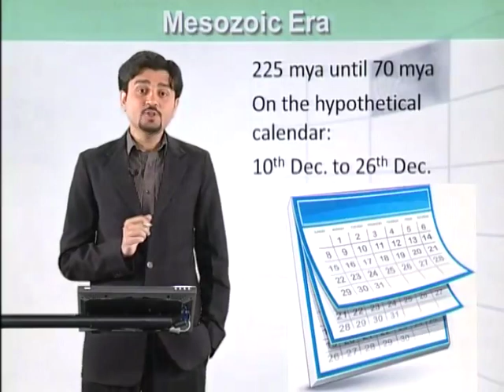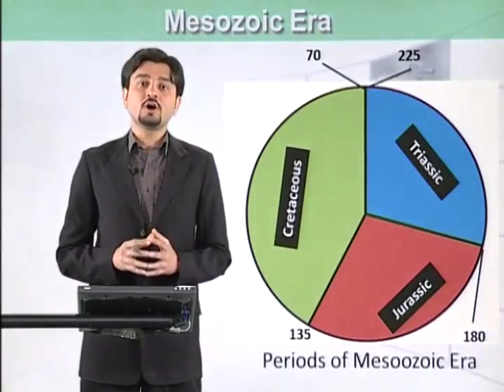Biology- Fsc Part 1 Chapter 1 Mesozoic Era- Biology